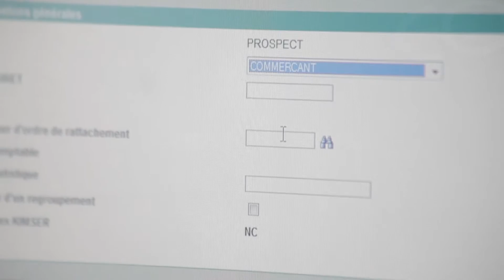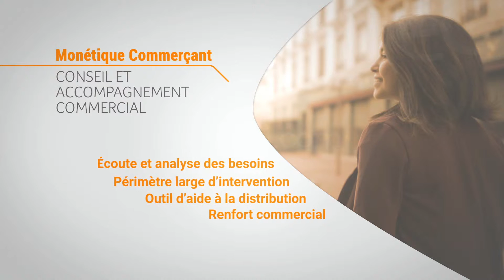AVEM - Portrait Métier : Conseil et Accompagnement Commercial - Tamara (576-13)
Année de production : 2016
Thème, format : monétique, banque métiers, portrait